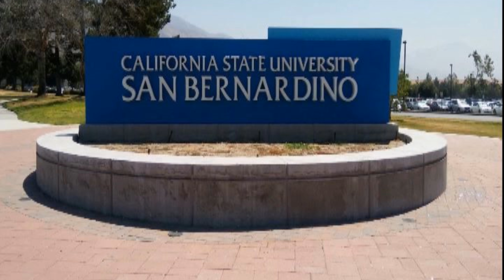Piano Lessons Riverside,CA-Keys to a Brighter Future 2017 Piano Extravaganza-Morlan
Morlan is 14 years old and this is his 8th  annual Piano Extravaganza performance. He did an outstanding job with this famous Chopin piece Nocturne in E Flat Major, Op.9 No.2  Piano Lessons in Your Home! (951) 400-Keys/(909) 874-Keys